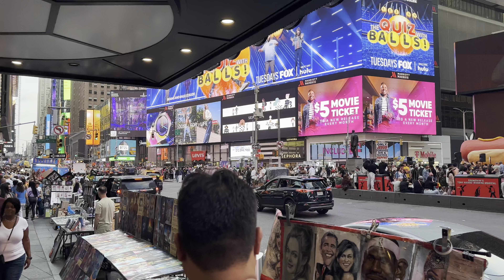WALK INTO TIMES SQUARE | NEW YORK CITY | 4K | 2024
Times square walk 2024 fun